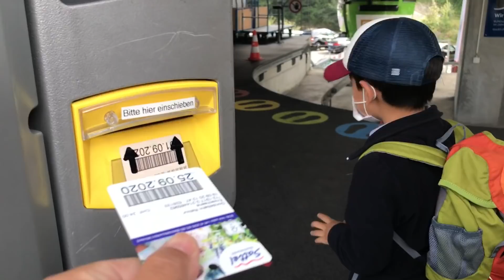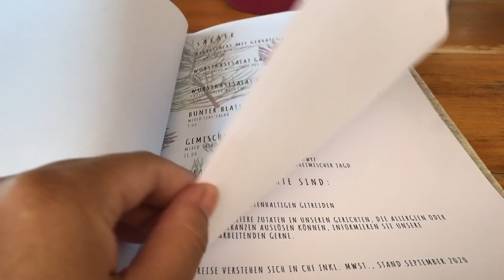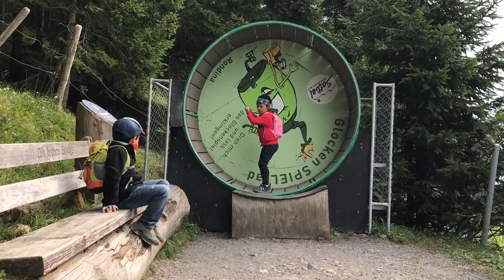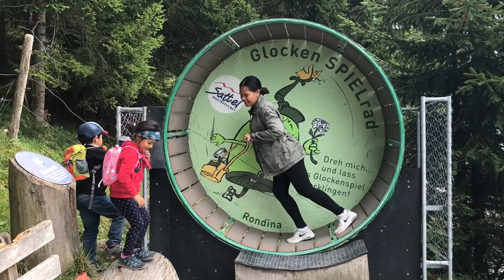Nagpunta kami sa Mostelberg |Sumakay Cable Car 🚠 |Family Time |Filipina life in Switzerland 🇨🇭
🎵 Track Info:

Title: Pineapple (feat. Kasikah) by Clesto